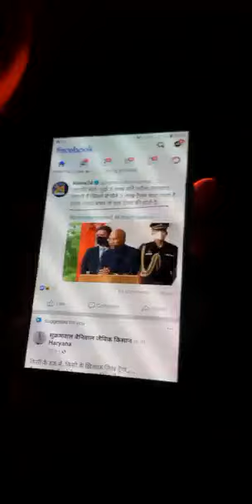राष्ट्रपति जी का ब्यान मुझसे ज्यादा तो एक शिक्षक को बचत होती है